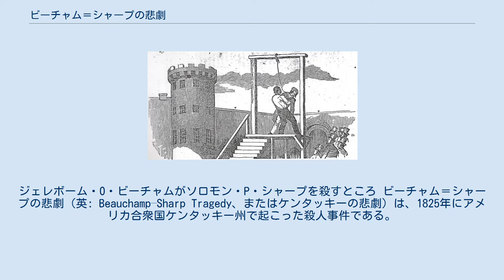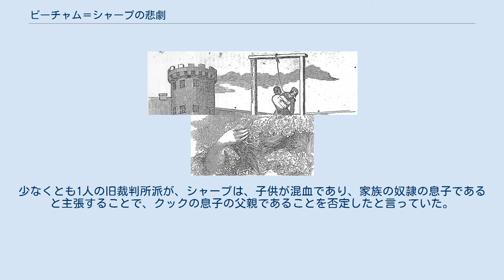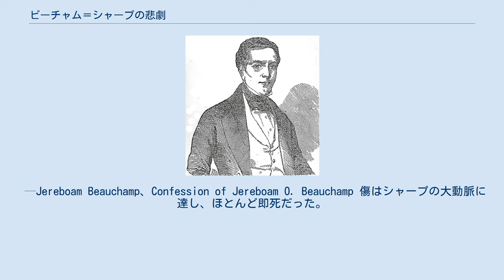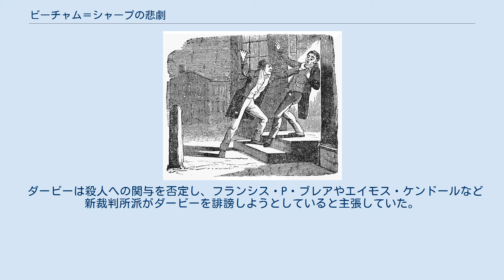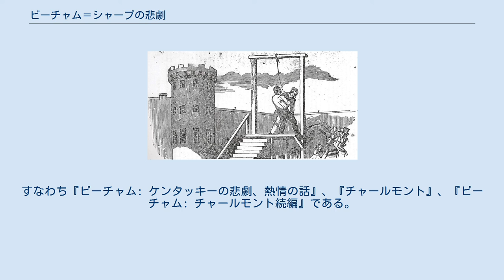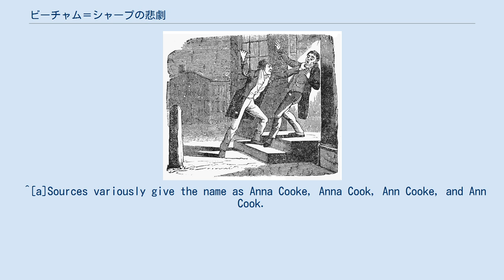ビーチャム＝シャープの悲劇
ジェレボーム・O・ビーチャムがソロモン・P・シャープを殺すところ ビーチャム＝シャープの悲劇（英: Beauchamp–Sharp Tragedy、またはケンタッキーの悲劇）は、1825年にアメリカ合衆国ケンタッキー州で起こった殺人事件である。
ジェレボーム・O・ビーチャム（Jereboam O. Beauchamp [dʒɛrəˈboʊ.əm ˈoʊ ˈbiːtʃəm]）は若い弁護士として、ケンタッキー州議会議員のソロモン・P・シャープを崇拝する者だったが、シャープは農園主の娘であるアンナ・クックとの間に非嫡出子をもうけたと申し立てされた。
シャープはその死産児の父であることを否定した。
後にビーチャムはクックと関係を持つようになり、クックはその名誉を守るためにビーチャムがシャープを殺すという条件で、ビーチャムとの結婚に合意した。
ビーチャムとクックは1824年6月に結婚し、1825年11月7日早朝、フランクフォートにあったシャープの自宅で、ビーチャムがシャープを殺害した。
 捜査によって間もなくビーチャムが殺人者であることが分かり、事件から4日後にグラスゴーのビーチャムの自宅で逮捕された。
裁判に掛けられて有罪となり、絞首刑を宣告された。
ビーチャムはその行動の正当性について著述するために死刑の延期を認められた。
アンナ・クックは殺人の共同謀議で裁判に掛けられたが、証拠不十分で無罪となった。
アンナはビーチャムを献身的に愛していたので、独房でもビーチャムと共に過ごすこととなり、処刑の少し前にアヘンチンキを飲んで心中を試みた。
しかしこれは失敗した。
処刑の日の朝、二人は再度自殺を試みた。
このときはアンナが独房の中に持ち込んだナイフで刺すという手段だった。
心中を図った二人を見つけた守衛は、ビーチャムが刺し傷で絶命してまわないよう大急ぎでビーチャムを絞首台へと運び、絞首刑を執行した。
ケンタッキー州では法によって処刑された最初の者となった。
アンナ・クックは夫が処刑される直ぐ前に刺し傷で死んだ。
二人の遺志に従い、同じ棺桶で埋められるときに互いを抱擁するように遺骸が納められた。
 ビーチャムがシャープを殺害した主要な動機は妻の名誉を守るためだったが、シャープの政敵が犯罪を唆したという疑いが挙がってきた。
シャープは、ケンタッキー州における旧裁判所・新裁判所論争のときに、新裁判所派の指導者だった。
少なくとも1人の旧裁判所派が、シャープは、子供が混血であり、家族の奴隷の息子であると主張することで、クックの息子の父親であることを否定したと言っていた。
シャープがそのような主張をしたかどうかも検証されていない。
新裁判所派は、この申し立てがビーチャムの怒りを掻き立てるように仕組まれ、殺人に駆り立てたと主張した。
ビーチャム＝シャープの悲劇は、エドガー・アラン・ポーの未完の書『ポリティアン』や、ロバート・ペン・ウォーレンの『ワールド・イナフ・アンド・タイム』（1950年）など多くの文学作品に使われることになった。
 ジェレボーム・O・ビーチャムは1802年にケンタッキー州バーレン郡で生まれた。
ベンジャミン・サーストン博士の学校で教育を受け、18歳の時に法律を学ぶ決心をした。
グラスゴーやボーリンググリーンで法律実務を行う弁護士達を観察する中で、ソロモン・P・シャープの能力に特に感銘を受けた。
シャープはケンタッキー州議会に2度選出され、アメリカ合衆国下院議員も2期務めていた。
1820年、農園主の娘アンナ・クックが、シャープは死産になった子供の父であると主張したときに、ビーチャムはシャープに対する幻想から覚めた。
シャープは父であることを否定し、世論もシャープに味方した。
恥をかいたクックはボーリンググリーン郊外の母のプランテーションで世捨て人になった。
 アンナ・クックは、ソロモン・シャープが非嫡出子の父であると主張した ビーチャムの父はクックの領地から1マイル (1.6 km) 離れた所に住んでおり、ビーチャムはアンナに会いたいと考えた。
ビーチャムはアンナの蔵書から本を借りることにこと寄せて何度も訪問するうちに、アンナの信頼を得た。
1821年夏までに二人は友人となり、交際を始めた。
ビーチャムは18歳であり、アンナは少なくとも34歳にはなっていた。
この交際が深まると、アンナはビーチャムに、二人が結婚できる前に、ビーチャムがソロモン・シャープを殺さねばならなくなると伝...